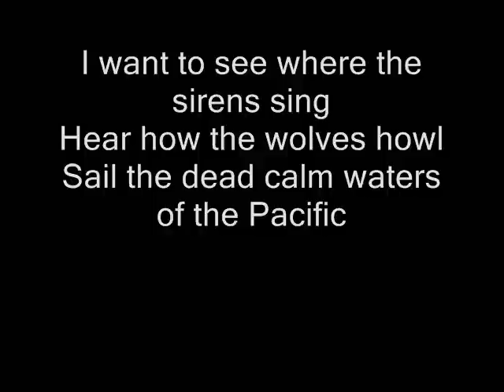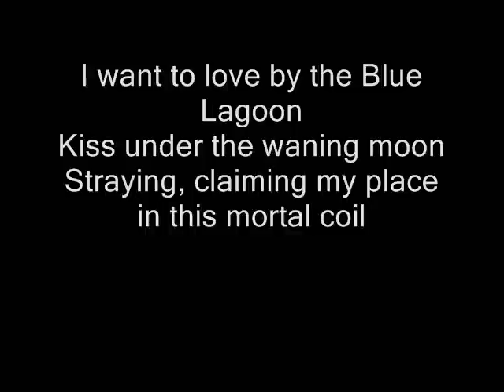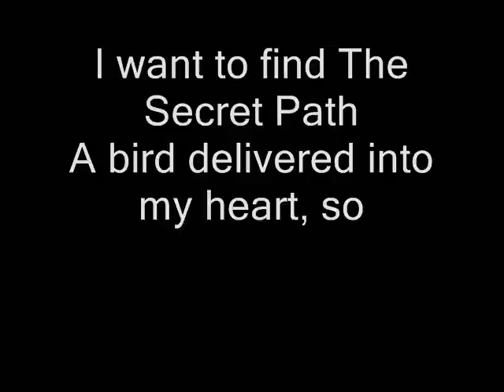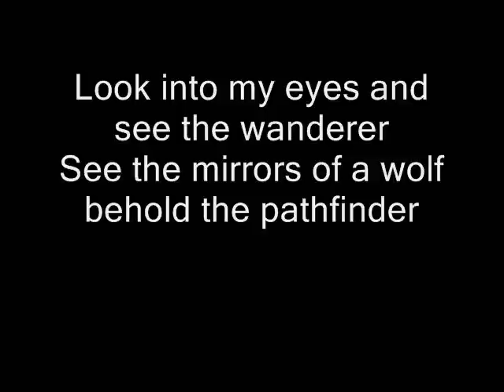Nightwish - Wanderlust(with lyrics)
Song "Wanderlust" from the album "Wishmaster" by Nightwish.